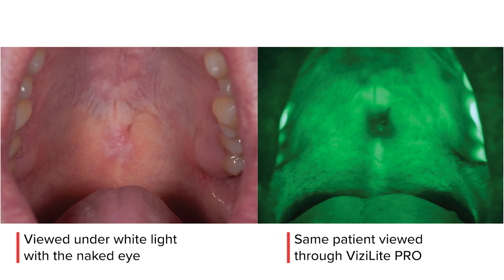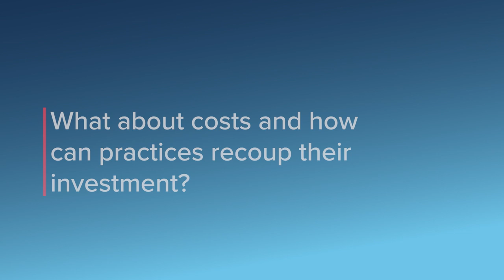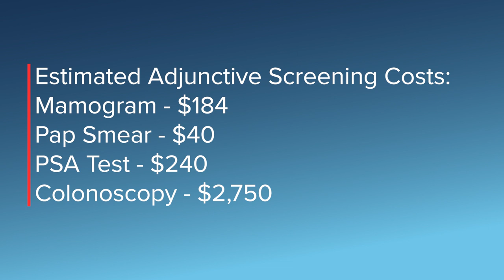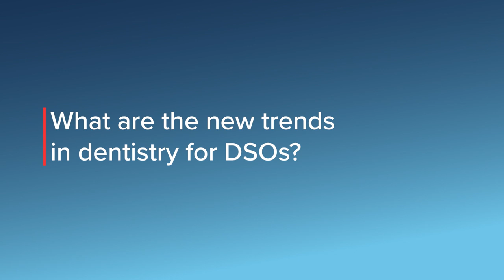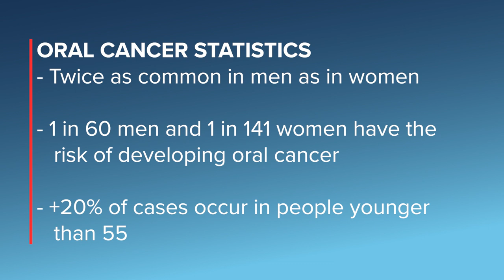The Importance of Oral Cancer Screening in DSO's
Kelsey Swiggett, Sr. Manager of Business Development at DenMat, discusses the importance of oral cancer screening for DSO's. From

DenMat's ViziLite PRO® oral cancer detection light makes incorporating screening into routine exams. The ViziLite PRO® oral cancer detection light makes it easy for either dentist or hygienist to perform initial screenings.